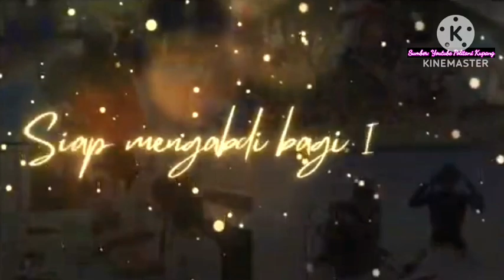PROSESI WISUDAWAN SARJANA TERAPAN DAN AHLI MADYA POLITANI NEGERI KUPANG- PERIODE OKTOBER 2024